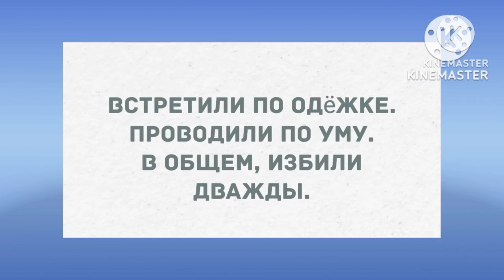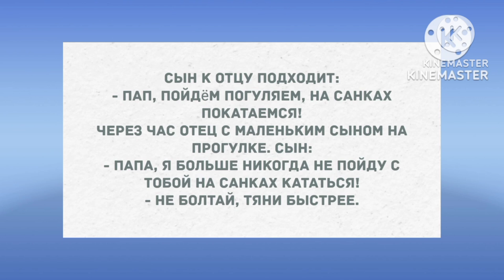- Можно с вами познакомиться? Сборник Свежих Анекдотов! Юмор!